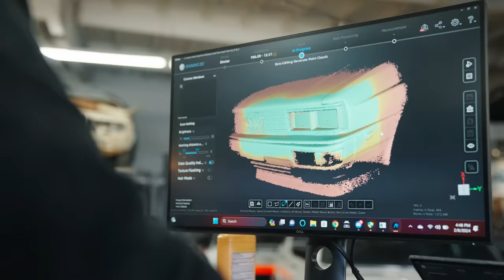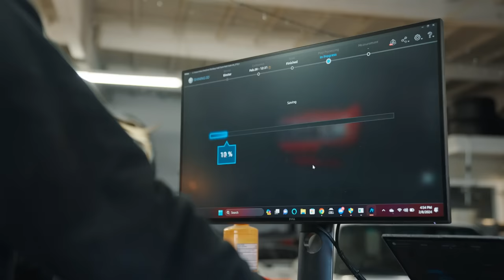The Audi Ur-Quattro Rebuild Begins: Complete Suspension Overhaul & B3 Retrofit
I'm stoked! The Audi Ur-Quattro project is finally back, AND we're beginning reassembly, the first step towards having a finished car. It's actually going back together! All new suspension bits and parts will have this thing driving better than ever.

Be sure to support our friends at H&R Springs for helping bring this Honda-swapped Ferrari project to life: